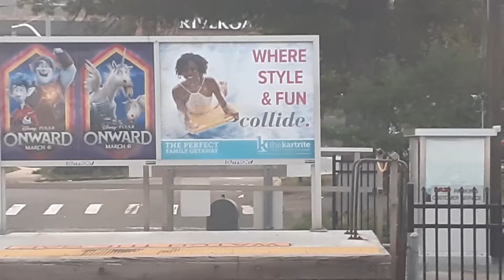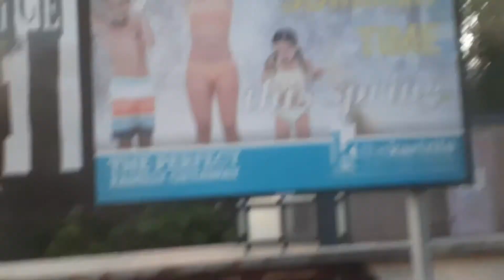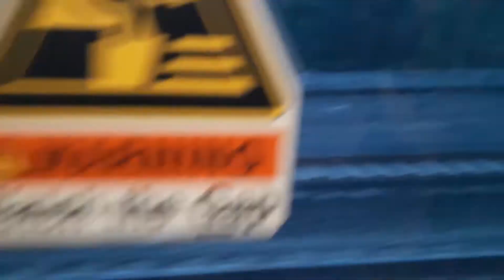MetroNorthRailRoad trip! [Edited by Dribbleシ]